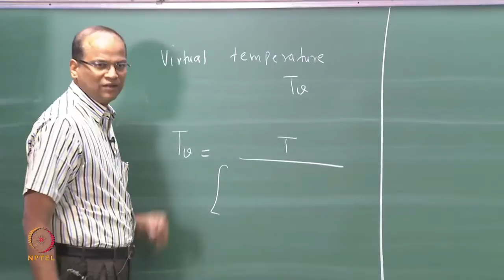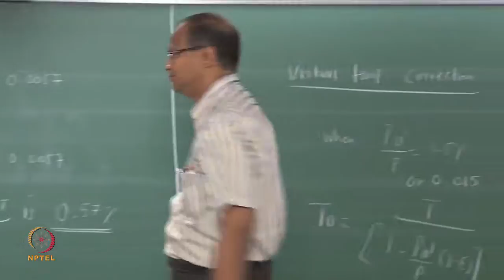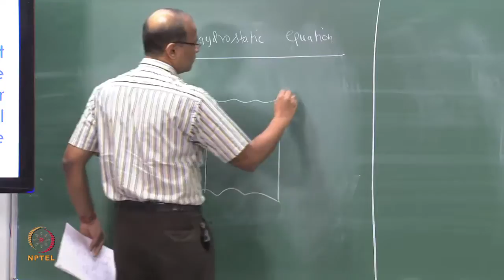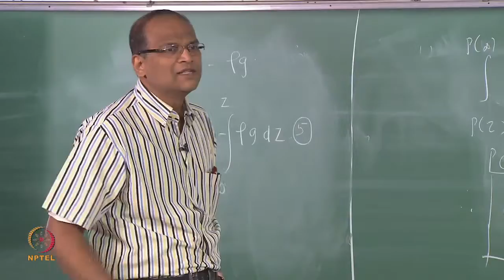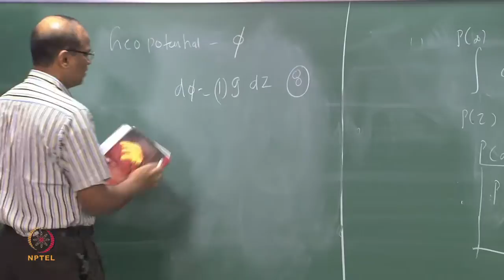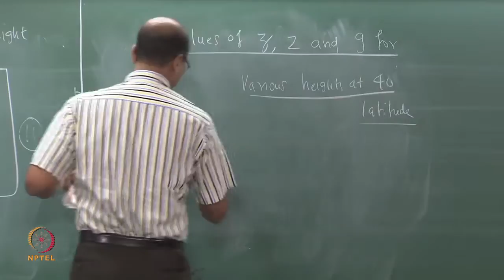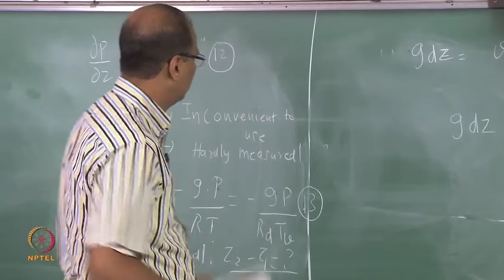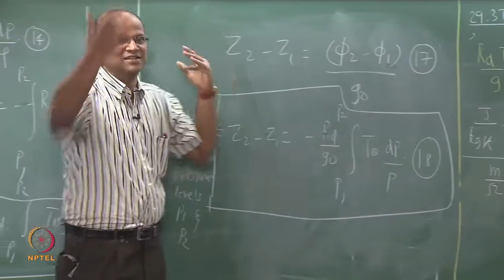Mod-01 Lec-11 The hydrostatic equation